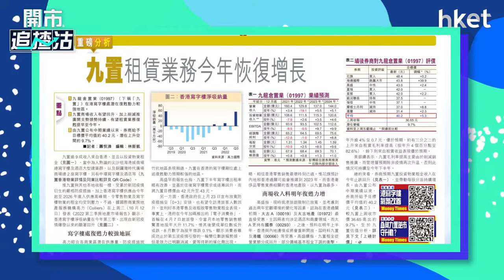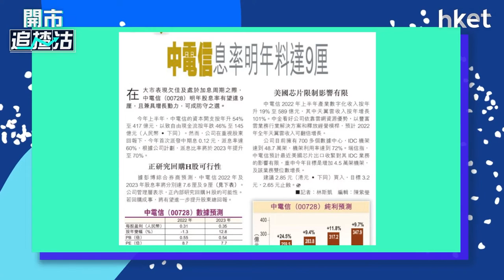【ET一周開倉】九倉置業 （01997 ）、 中電信 （00728）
九倉置業 （01997 ）、 中電信 （00728）